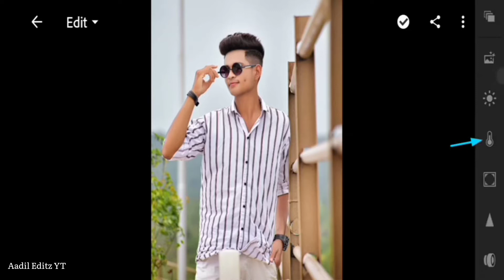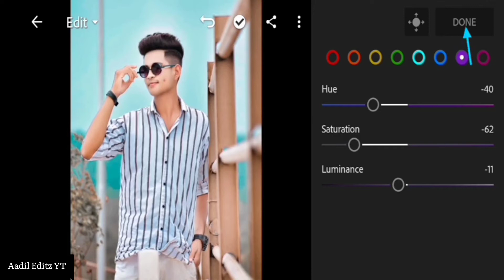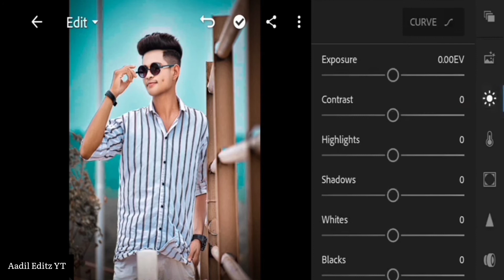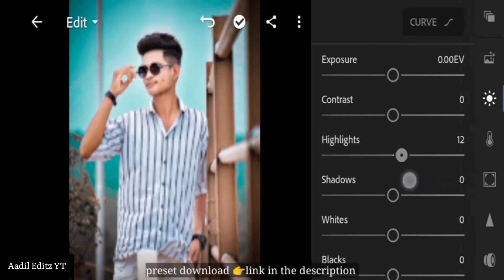blue & brown tone lightroom professional photo editing tutorial///Aadil Editz YT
lightroom editing#